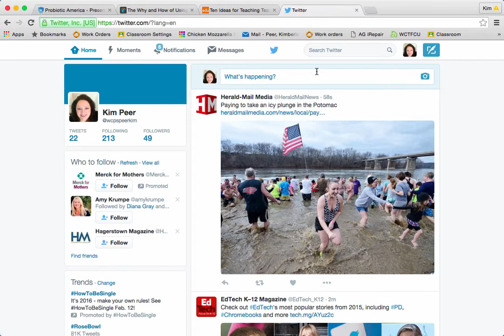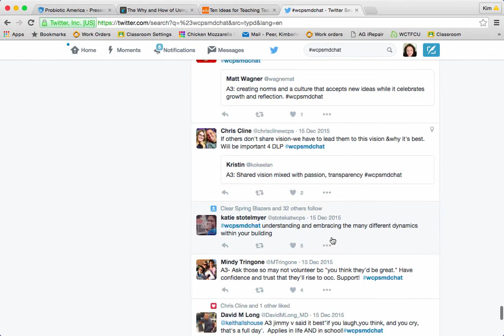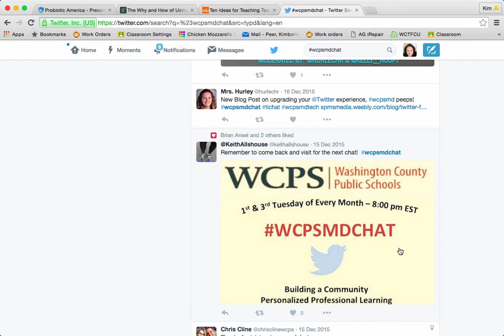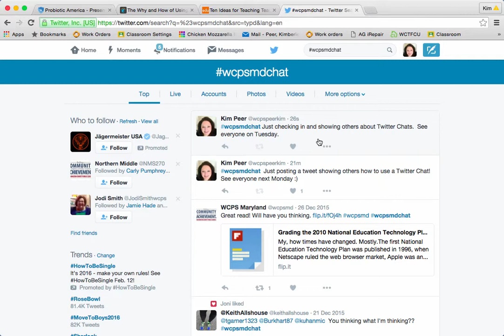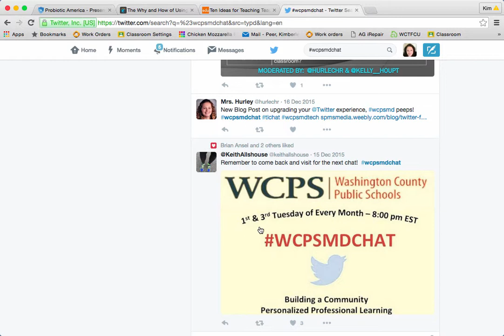Twitter 8 - Twitter Chats